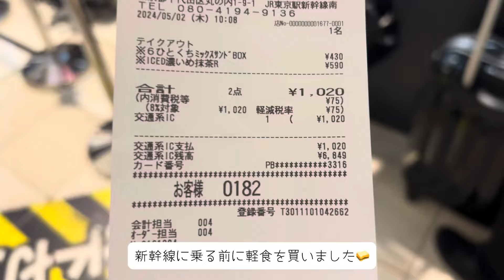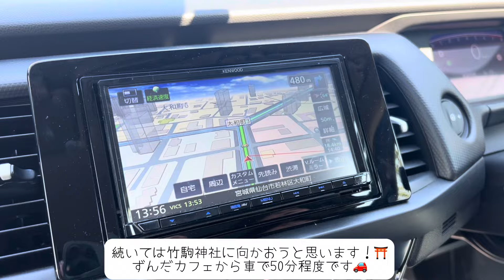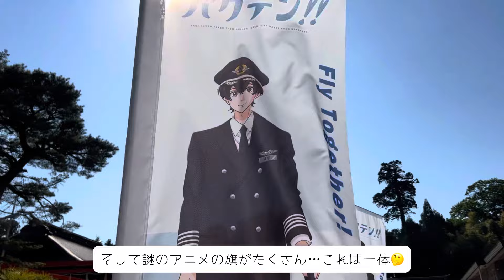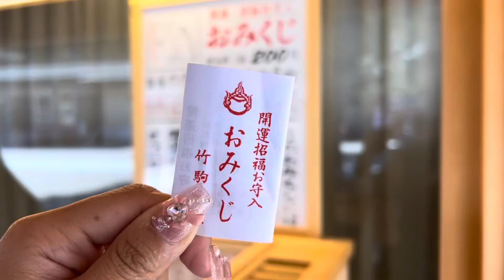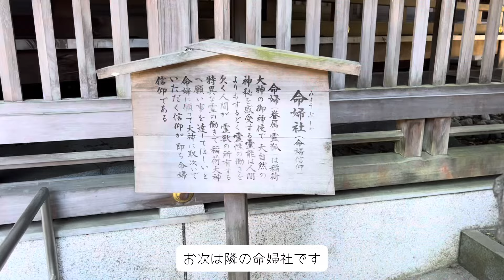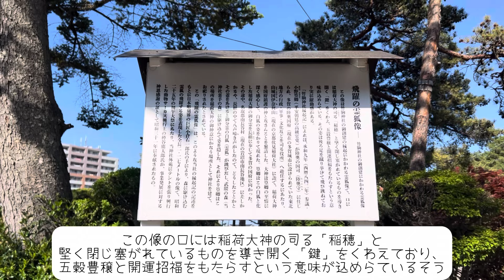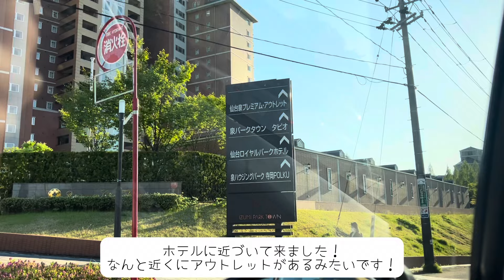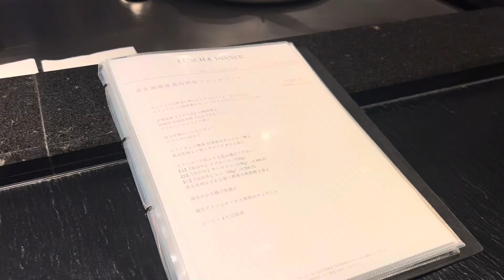【仙台vlog】誕生日にお母さんと仙台旅行🎂ずんだ作り|竹駒神社|仙台ロイヤルパークホテル